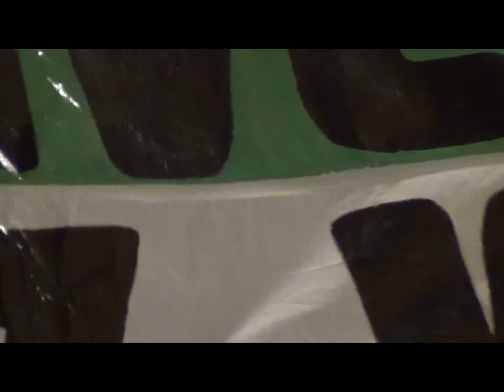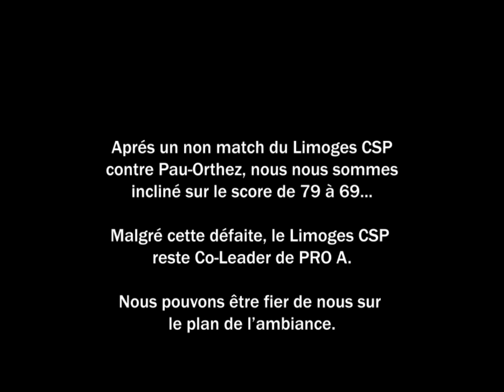Ultras-Green : Déplacement à Pau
Défaite du Limoges CSP à Pau...
Malgré cela une bonne ambiance des UG et un bon déplacement.